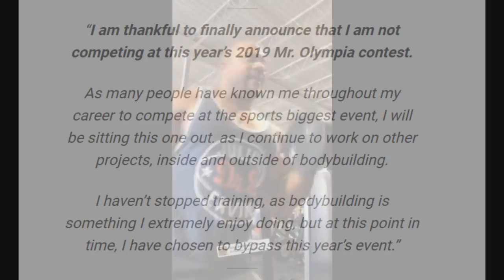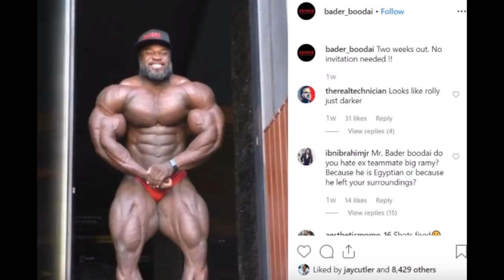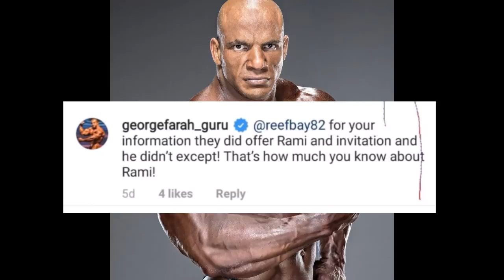Phil Heath NOT doing 2019 Olympia! + Big Ramy INVITED! + Josh Lenartowicz Update + More!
Time Stamps Below:
00:01 - Phil Heath Not Doing Olympia 2019
03:38 - Josh Lenartowicz Health Update
06:15 - Big Ramy Special Invitation
08:38 - Brandon Curry Update
09:27 - Alex Cambronero Physique Update
10:25 - Hadi Choopan Update